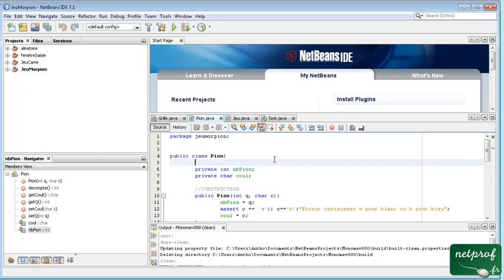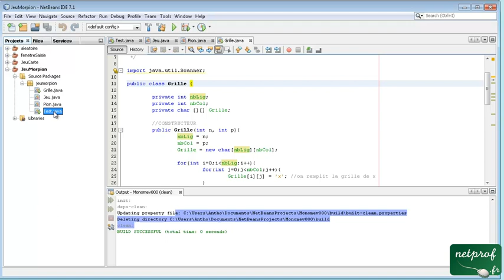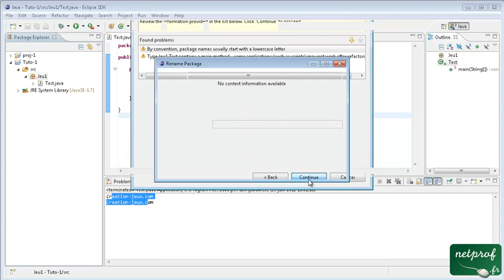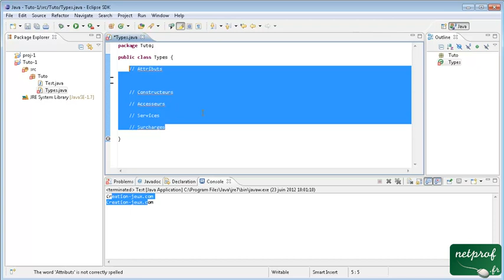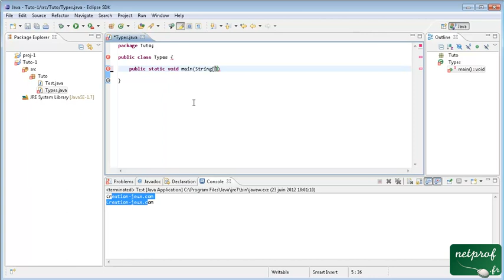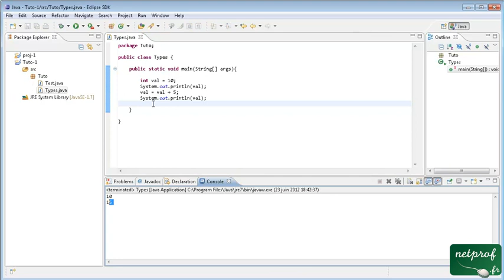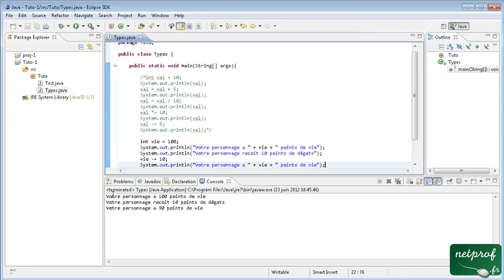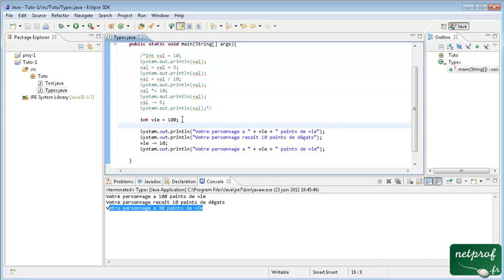Java #2 Types et attributs